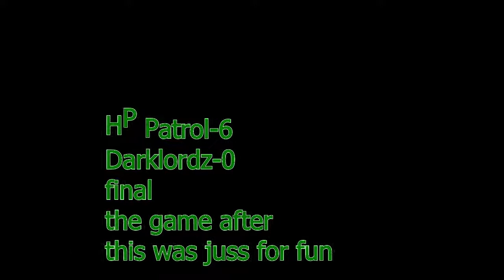HP Patrol vs Darklordz part 2 final